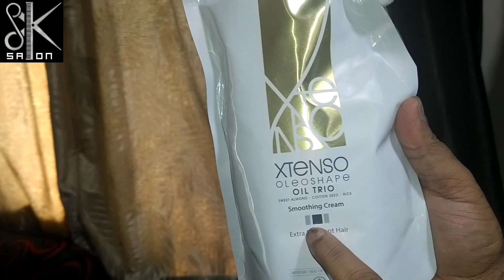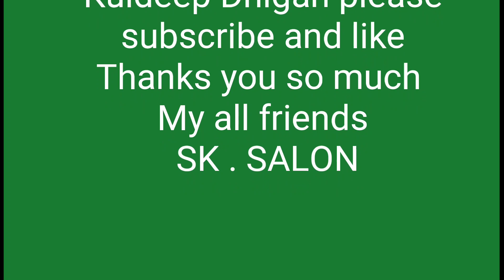Loreal Smoothening outdoor vilog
at Thane city fast vlog.
visit this channel link watch other videos by kuldeep dhigan

Best Stylish Haircuts'' kuldeep dhigan'' For Guys 2019-Short Hairstyles For Men SK salon" 2019-Hairstyle For Men Short Hair-Haircut For Guys'' kuldeep dhigan'' SK salon,, 2019-Hairstyles-Hairstyles-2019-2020-Best Popular Hairstyles For Boys 2019-Quiff Hairstyles For Men 2019-Undercut For Men 2019-Top Attractiveneqw latesh hair cut trent kuldeep dhigan'' SK salon"
 Hairstyles For Men 2019-Beard Styles For Men 2019-Skin Fade Hairstyles For''kulde3ep dighan''  Guys 2019-Low Fade-Men's''kuldeep dhigan new trent styesh''
 Trendy Hairstyles For Men 2019-Cool Hairstyles For Men 2019-Stylish Haircuts For Men 2019-New Cool Hairstyles For Men 2019-Best Hottest Hairstyles For Men 2019-Sexiest Haircut For Guys 2019-Best Hottest kuldeep dighan''
 Hairstyles for Men 2019-Sexiest Hairstyles  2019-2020-Latest Hairstyles For Male 2019-Latest Haircut For Male 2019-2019-Stylish Hairstyles-Latest Hairstyles For Men-Top 10 Best Sexy Hairstyles for Men in 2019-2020-Sexiest kuldeep dhigan''
new latesh hair cut kuldeep dhigan
mens trendy hairstyles,new channel trailer,hairstyles,haircut,hair,haircut for men,hairstyles for men,curly hairstyles,stright hair,long hair,fade haircut,trendy hairstyles for men,2017,2016,2018,men´s hairstyle 2017,men,10 most